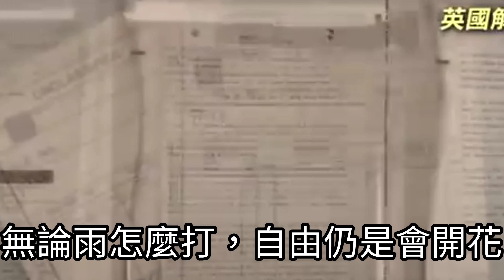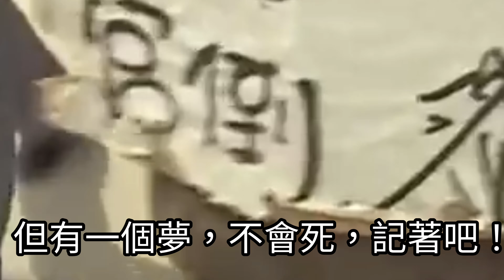天安門-自由花 天安門民主運動事件 64